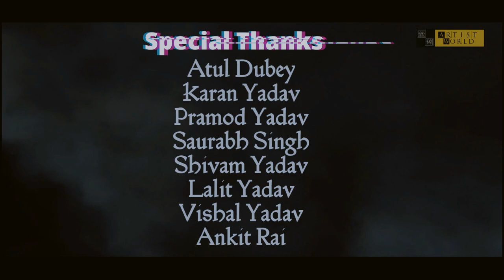Corona Vs India || In The End || Linkin Park || Rudra Yadav || Lucky Singh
This video is a tribute for those corona warriors wha has handled our bharat desh from corona epidemic .
Here is the some names of super heros of my known :-
Chandan Yadav{Staff nurse at O P chaudhary Hospital }
Sushila pandey ( Staff nurse at SGPGI, Lucknow)
H N Pandey (Lab. Technician CHC Nigonha)
Raj Vardhan Singh (Staff nurse at O P chaudhary Hospital)
Dr. Adarsh Mishra (Dr.O P chaudhary Hospital)
Krishna singh (Receptionist at O P chaudhary Hospital)
Alka Rawat(Staff nurse at Rajdhani Corona Hospital )
Tara Chandra Yadav (Social Worker )
late. Ritesh Raj mishra ( was lab Technician at CHC ,Corona team )
PLEASE YOU CAN ALSO MENTION YOUR KNOW SUPER HERO IN COMMENTS

Original song credit to...

Tommee Profitt - In The End (Mellen Gi Remix) [Fleurie Cover]

Musical.ly: TrapMusicHD